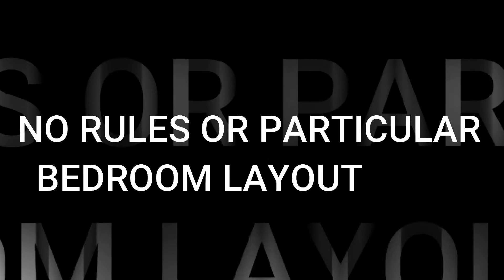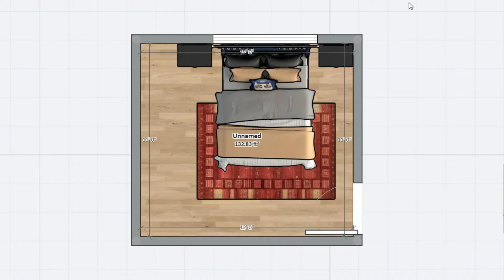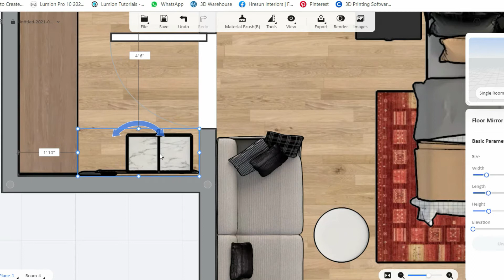5 Types Of Bedroom Layout (Hindi) // Bedroom layout kese kare (layout ideas)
Today's video is about Bedroom layout design,you will get to know 5 types of  bedroom layout ideas,after watching this video you will never ask any professional ''how to design a bedroom layout''  or  बेडरूम का लेआउट कैसे करे (हिंदी में)
chapters added
0:00 video brief
1:11 Most common layout
2:10 Layout for small bedrooms
3:10 Layout for family head
4:21 Multipurpose bedroom layout in small space
5:41 Best layout for spacious bedroom
Other videos you may like
''बेडरूम का लेआउट कैसे करे'' पूरा वीडियो हिंदी में है,इंग्लिश  सबटाईटल के साथ
Today's video is very informative and important for whom who want to learn bedroom designing. we have included bedroom layout design and ideas and bedroom layout with dimensions. bedroom layout kese kare ye janne k lie aaj ka video dejhna bahut important hai. basically there is no specific bedroom layout design but as per our experience we have designed 5 types of bedroom layout to make bedroom design easy for all. In these layouts we have included bedroom layout with walk in closet,bedroom layout with desk,bedroom layout with bathroom and bedroom layout in different styles.
after watching this video it will be easy for you to design your bedroom layout. you can choose any layout among these 5 types of bedroom layout for your bedroom.